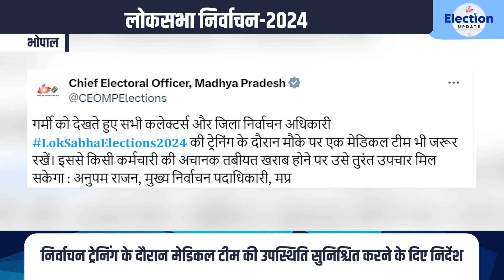LokSabhaElections2024 के तहत मध्यप्रदेश में हो रहीं विभिन्न गतिविधियों के बारे में जानिये...